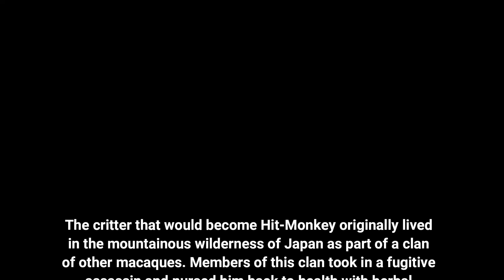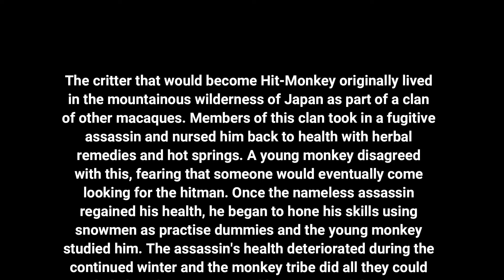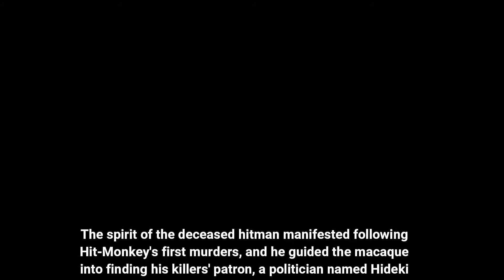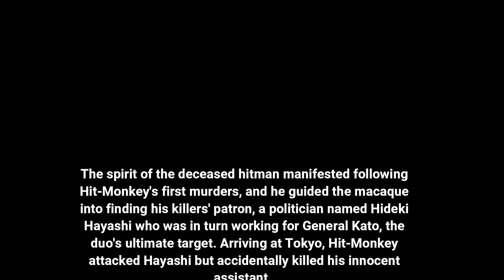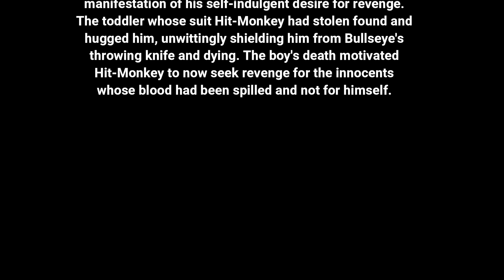OMG Got a champ on my Most Wanted list! | 6 Star Crystal Opening #156 | Marvel Contest of Champions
LC Music Tracks
Song #1
Track: Eternity-Rebirth & Vengeance

Song #2
Track: This Is Our Year (Dance)